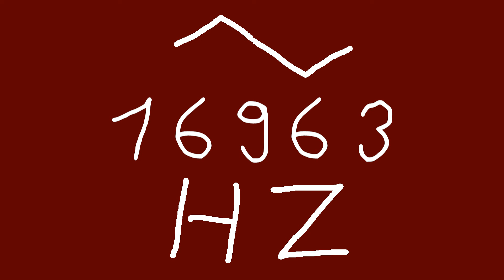16963 hz triangle